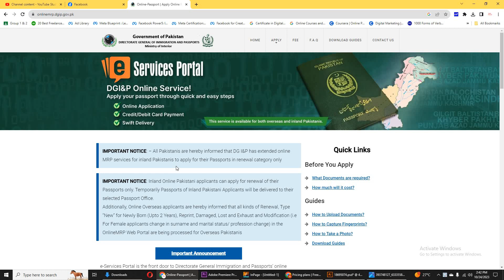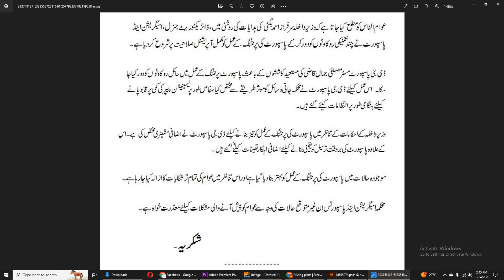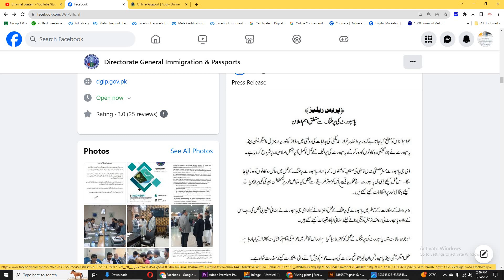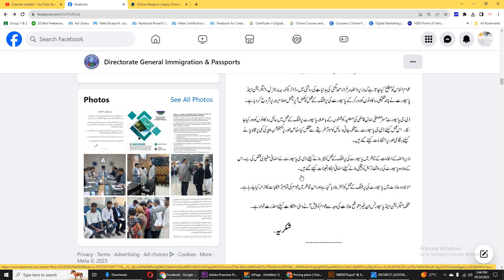Directorate general immigration & passports press release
immigration and passport Pakistan Latest Update 2023
  _   Our  Website   __